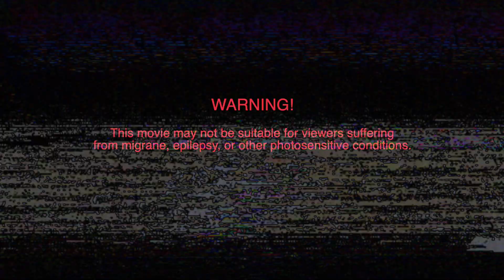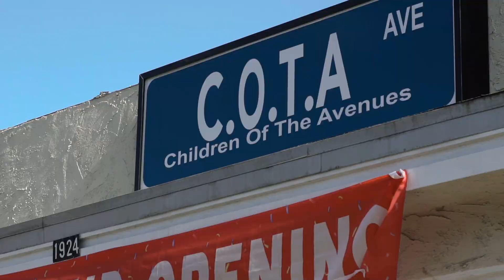B.ROB - "PULL UP" Music Video [dir. by @youngouist™]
Official "PULL UP" Music Video by B.ROB
Directed by YOUNGQUIST
Produced by Pocket [@DamnPocket]
DP -  YOUNGQUIST™ [@youngouist]
Drone Operator - Jayir Duarte [@JayirDuarte]
Behind the Scenes videographer - GoldSightMedia - @goldsightmedia9648